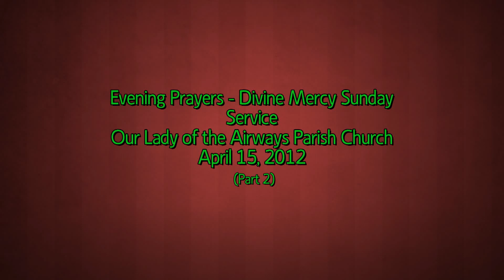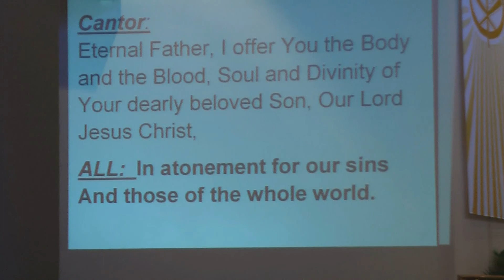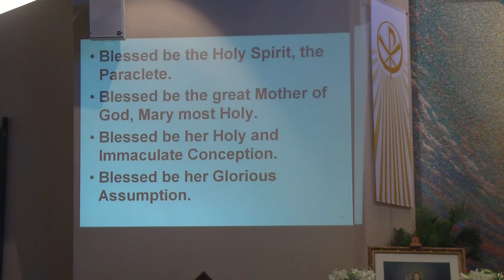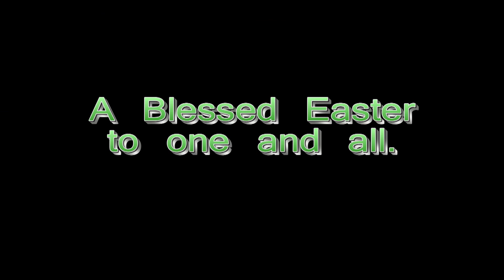Evening Prayers - Divine Mercy (Pt. 2)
Our Lady of the Airways Parish Church's observance of the Divine Mercy Sunday (2nd Sunday of Easter) in Malton, Mississauga, Ontario.